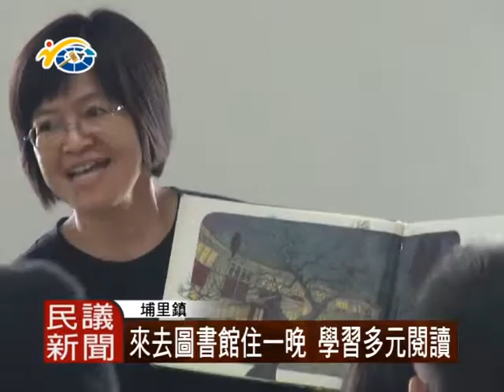1050720 民議新聞 來去圖書館住一晚 學習多元閱讀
埔里鎮立圖書館今年暑假首辦的「來去圖書館住一晚」活動，小朋友可由家長陪伴或自行參加，體驗夜宿圖書館樂趣，圖書館也安排多元閱讀與團體活動，副議長潘一全盼藉由活動讓小朋友更獨立成長。